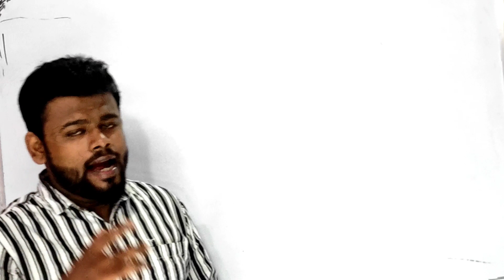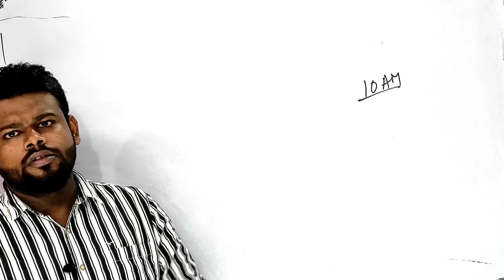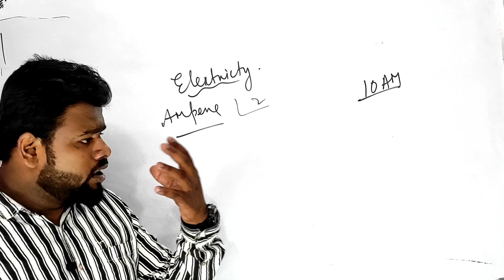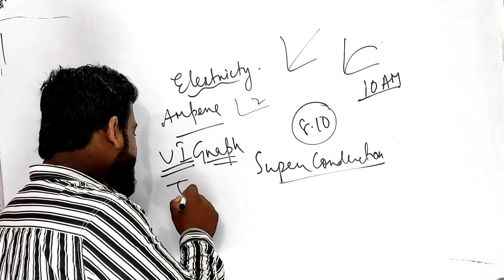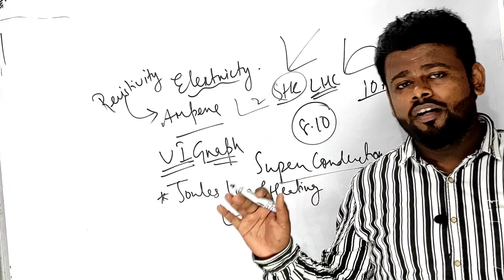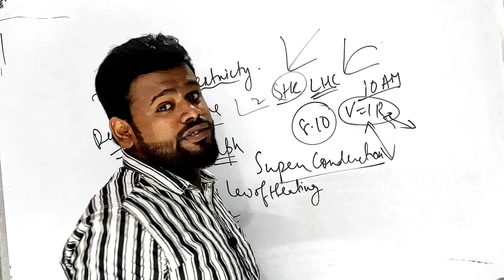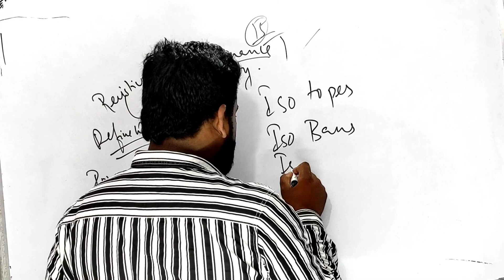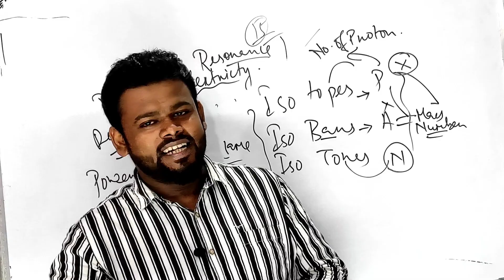Important, Sure Shot Questions For ICSE Class 10 | Physics Electricity | Scoring 40/40 will be Easy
Important, Sure Shot Questions For ICSE Class 10 | Physics Current Electricity | Scoring 40/40 will be Easy @ALLisYoursIcse

Join The Session on 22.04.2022 at 10:00 am sharp, Where I shall be discussing all kind of Important and Sure Shot Questions For The Board Examination For ICSE 10 Semester 2 Examination

In this Season SRM Sir Will Be letting you all know the important, direct and sure shot questions for the board Examination ICSE Class 10 Semester 2 2022

Important Topics From The Electricity Chaper is:-
✅ Ampere, Volt, Potential Difference, Ohm's Law
✅ Resistivity, Resistance, Ohmic Resistor and Non Ohmic Resistor Differentiate,
✅ Super Conductor
✅ Current Electricity High Melting and Boiling Point
✅ Radioactivity Isotopes, IsoTones and Isobars and many more
✅ All Kind of Current Electricity Numericals

✅ Calorimetry
✅ Specific Heat Capacity
✅Latent Heat Capacity
Current Electricity Numericals | V-I Graph and Many more,
Kindly do share the same with others and help them Out to gain the benefits